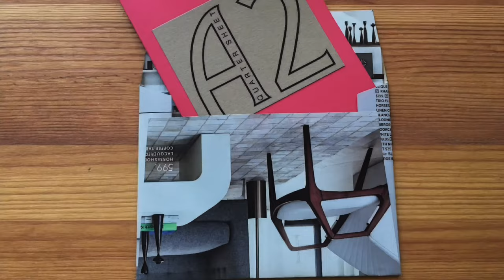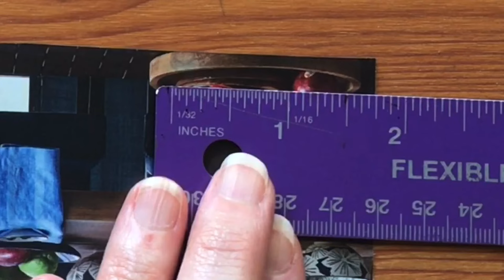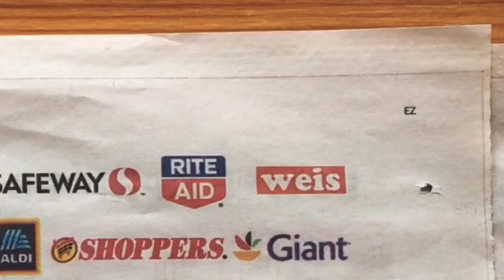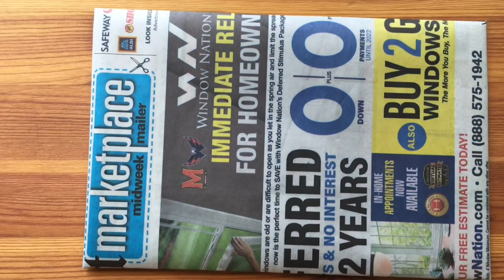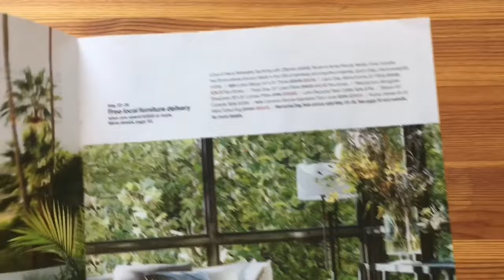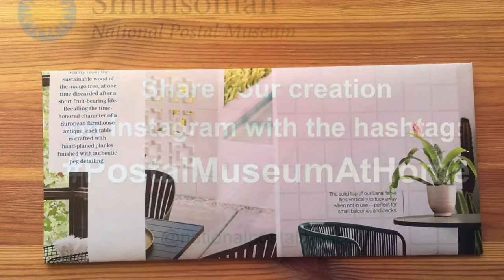Handmade Envelopes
Creating handmade envelopes is a wonderful and easy way to add unexpected personality to your mail. With simple supplies including a magazine or newspaper, glue, a pen or a pencil, a ruler, and scissors anyone can make a uniquely beautiful envelope to carry messages to loved ones near and far.